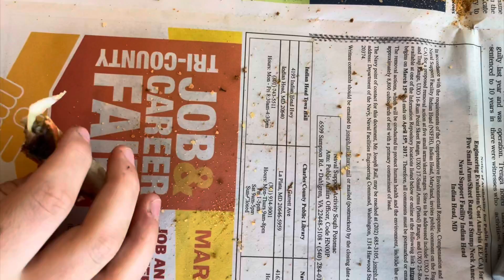First Set Of Crabs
Today was a great day so we ate crabs. In total we had about 26 crabs. In this video I show you my crabs. Then we put the crabs in the cooker and but some nice spice on them. Next we light up some fire and get steaming. Next up it is time to eat and we open up a claw. 🦀🦀🦀🐚

Like this video with notifications on

Reed’s Adventures